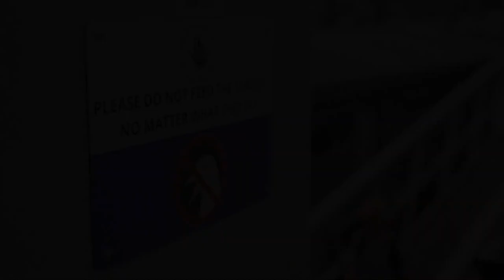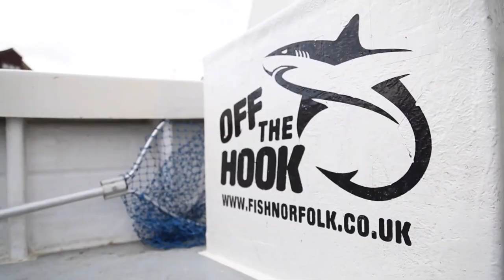Aylsham High School take to the sea with Fishing for Schools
Aylsham High School took to the sea for their final F4S session of the school year – perfectly captured in this short video.  The group set off from Wells next the Sea and had a phenomenal day, despite the challenging conditions.  Thank you to the Angling Trust for supporting the session – and for Tom Humphreys, Regional Angling Development Officer at the AT, for helping on the day. Thanks also to John and Laura from “Off the Hook” Sea Charters.